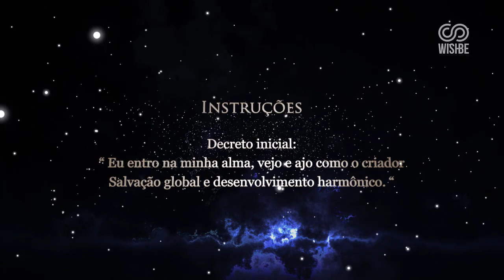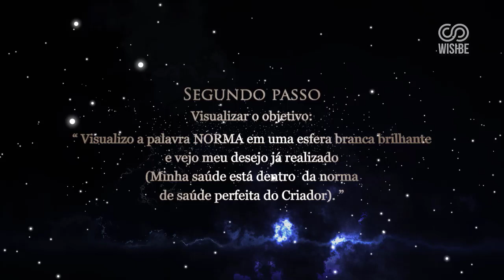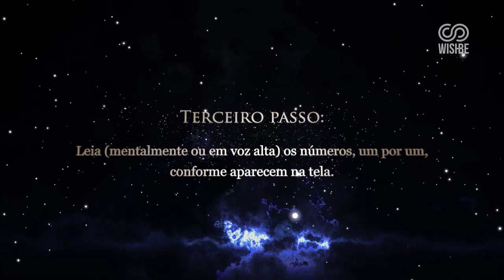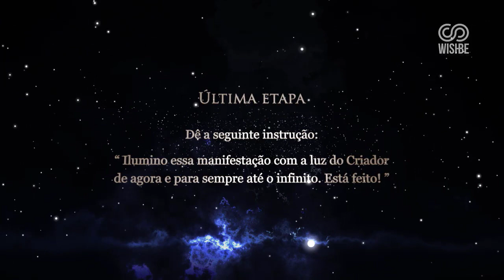Atraia Prosperidade | Visualização da Sequência Grabovoi para Abundância Financeira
O dispositivo CCC (O SISTEMA CUBO CONE CUBO)

Grigori Grabovoi, afirma que a geometria é a expressão fundamental da informação materializada do Criador. O ser humano entende as formas geométricas melhor, assim pode trabalhar mais facilmente com elas que com figuras abstratas. Por isso, a qualidade da matéria pode ser transformada melhor através de um artefato mental com forma geométrica transformando sua informação. Além disso, pode ser gerado uma proteção de influências negativas através dos objetos geométricos.

O artefato CCC é construído em três níveis de dentro para fora: cubo, cone, cubo; O pequeno cubo é coberto por um cone que por sua vez está coberto por um cubo maior.

Através da programação do estado desejado toda a informação negativa será transportada para o centro do dispositivo e transformada em um ritmo muito mais rápido.

Todo o que temos que fazer é dar uma instrução à forma, diciendo o que queremos fazer.

De sua instrução com poder, sabendo que está atuando como o criador atua, não peça ou implore; tudo que precisa fazer é dar a ordem. Coloque a informação de que você deseja mudar.

Mentalização de codigo deve ser feita com palavras positivas. Eliminar palavras como problemas, dificuldades, doenças, perdendo, não, etc.

Números que contêm 9 ou mais dígitos são utilizados dentro de uma esfera, enquanto números que contêm 8 ou menos dígitos são utilizados num cubo.

A sequência 318 798 mobiliza os mecanismos para a transformação de cada fracção de tempo em dinheiro; quando você visualiza a sequência dentro do dispositivo a informação é reforçada e acelerada.

Amarelo é a cor associado com metal ouro, portanto, representa riqueza, alegria, felicidade, energia e positivismo; ao utilizá-lo  conjuntamente com a sequência 31 8798 e dispositivo CCC aumenta o efeito desejado.

∇ Music License Information:

Song: "Surrealism (Ambient Mix)"
Author: Andrewkn

Song: "ambient spacecraft hum"
Author: AlaskaRobotics

Song: "Listen"
Author: Andrewkn

Song: "Extract of "Sweetness dark" Ambience track"
Author: frankum

Song: "Exotic Scene"
Author: Andrewkn

∇ Multimedia